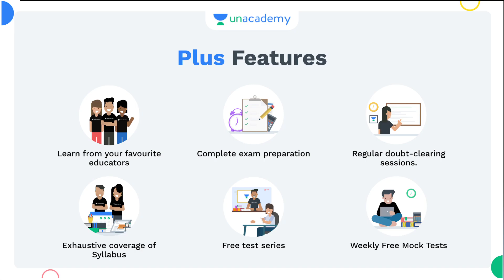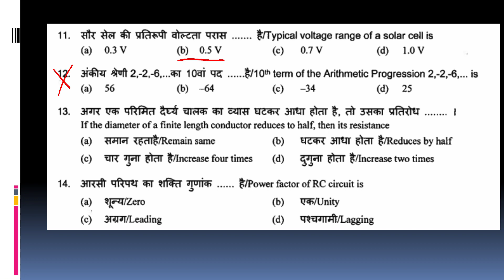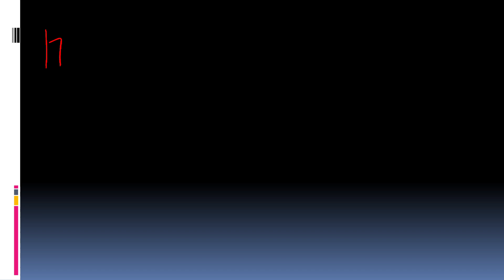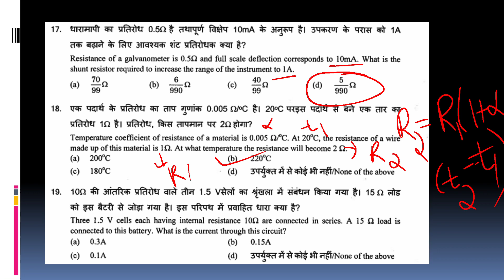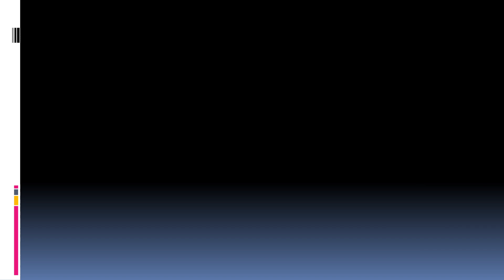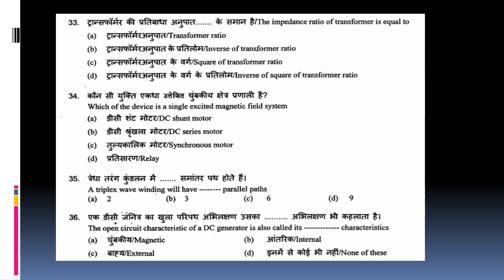Kerala PSC Electrician Cat. No. 407/21, 679/21/, 679/21 ISRO question paper discussion part 1✌✌✌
AEI
AE(Pwd)
Electrical Supervisor
Draftsman grade 1
KWA Operator

KSEB Subengineer Study plan vedio

Day 2